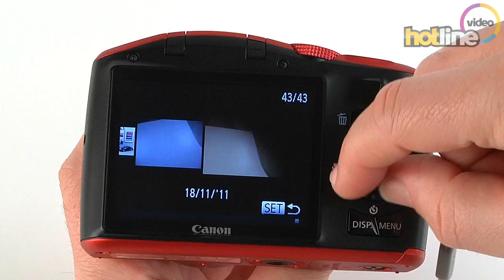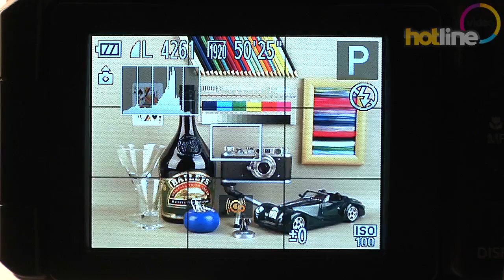Обзор Canon Powershot SX150 IS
Видеообзор бюджетной 14-мегапиксельной компактной цифровой фотокамеры Canon Powershot SX150 с 12-кратным оптическим трансфокатором. Узнать цены на Canon Powershot SX150